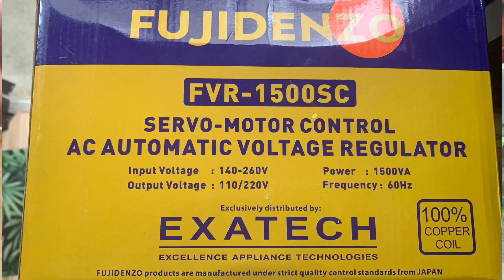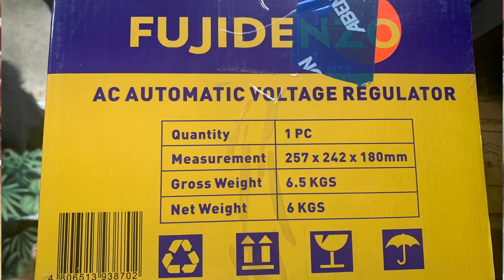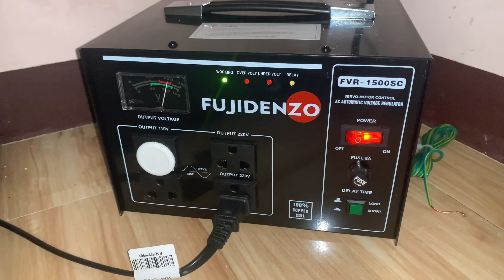Unboxing Fujidenzo 1500VA Automatic Voltage Regulator FVR-1500SC (Black)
Unboxing this Fujidenzo 1500VA Automatic Voltage Regulator FVR-1500SC (Black). Check the video for more details.